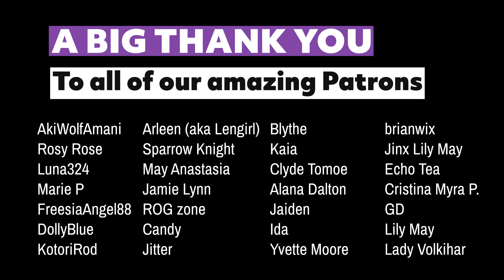Shelter from the storm / Giant / Dominant / ASMR Roleplay / M4F - Part 2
On my streams I love interacting with my viewers. I also have a second channel here on YouTube where I showcase more of my VTuber content, and I hope you'll enjoy my videos here. 💕

⯎ My VTuber YouTube Channel! ⯎